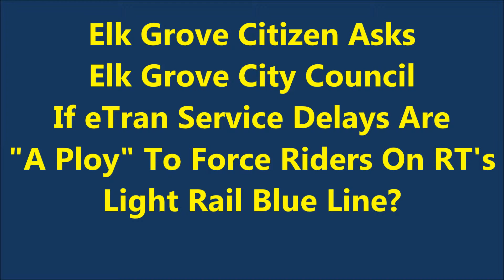Elk Grove Citizen Questions Elk Grove City Council on eTran Service Failures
Following repeated service delays on Elk Grove's eTran bus service, an Elk Grove Citizen has questions for the Elk Grove City Council. Are the recent service failures by the city's bus service "a ploy" to force transit users to use Sacramento Regional Transit's Light Rail Blue Line service?